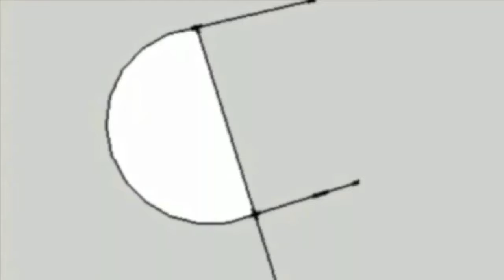Monster Hunter Lego Trailer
Trailer for my new movie that I swear will be done this week. Sorry but Galactic Battles will probably never come out. Not in Lego Form that is.